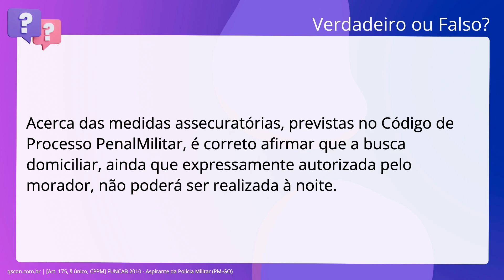QScon Direito: [Art. 175, § único, CPPM] FUNCAB 2010 - Aspirante da Polícia Militar (PM-GO)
Art. 175, § único, CPPM | FUNCAB 2010 | Aspirante da Polícia Militar | (PMGO)

Acerca das medidas assecuratórias, previstas no Código de Processo PenalMilitar,. é correto afirmar que a busca domiciliar, ainda que expressamente autorizada. pelo morador, não poderá ser realizada à noite.

Gabarito: Falso